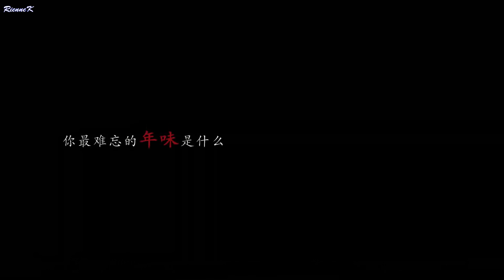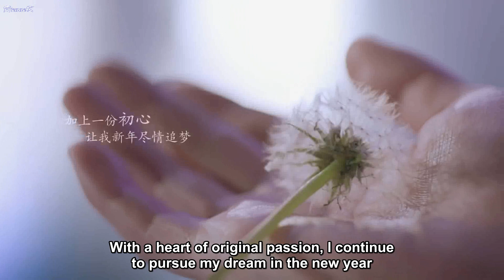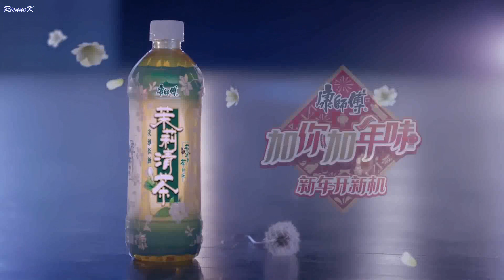[Eng subs] 2016 Dec - Dandelion dance (Master Kang advert) 杨洋 Yang Yang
Eng subs by: RienneK

Beautiful dance. The most beautiful dancer.